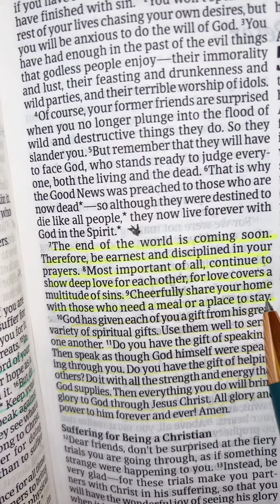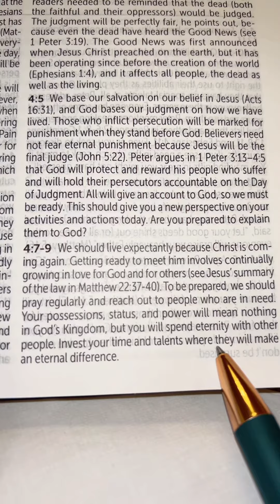1 Peter 4:7-9. The end of the world is coming soon